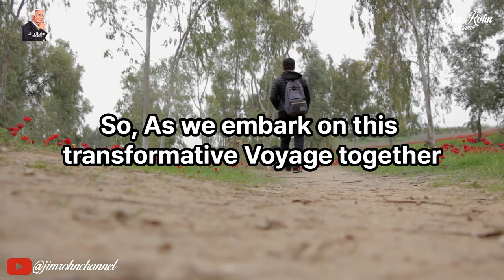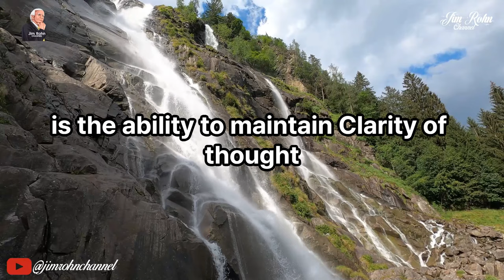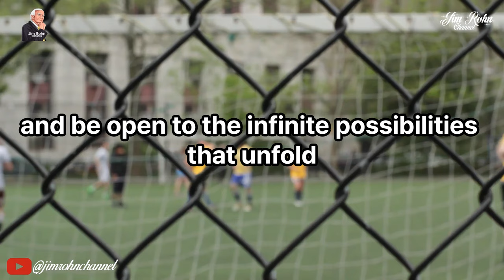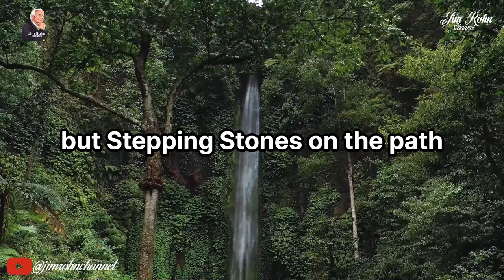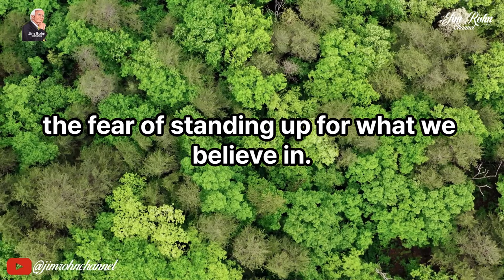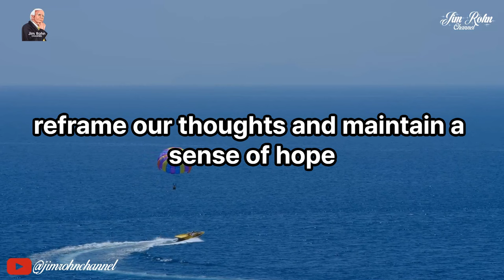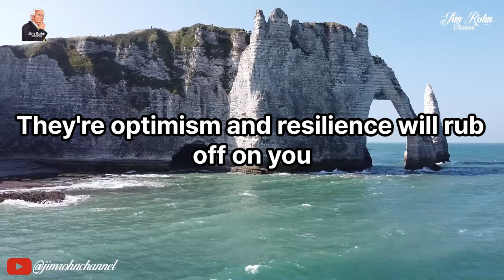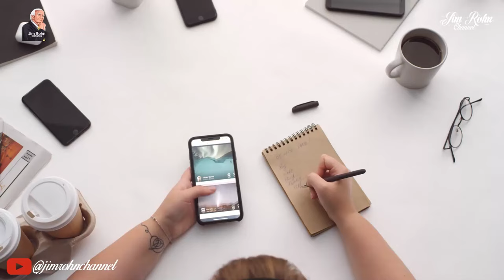Jim Rohn - Self Enlightenment - Best Motivational Speech Video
🔔 Video : Jim Rohn - Self Enlightenment - Best Motivational Speech Video